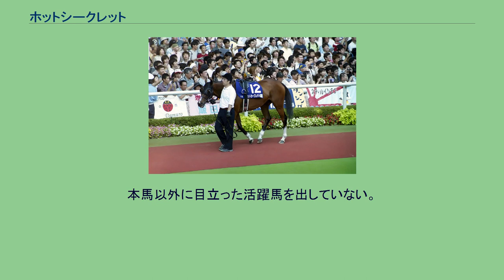ホットシークレット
ホットシークレットは日本の競走馬。
中央競馬で長距離競走の逃げ馬として活躍し、ステイヤーズステークス（2回）、目黒記念に優勝した。
日本中央競馬会 (JRA) が購買し、馬主に再頒布した抽せん馬であり、総獲得賞金3億9338万8000円は、抽せん馬として史上第1位の記録である。
1998年7月に競走馬としてデビューを迎えたが、最初の2戦はいずれも最下位と惨敗していた。
当時は同性の牡馬相手に「馬っ気を出す」ような不可解な気性の持ち主であったため、その矯正を図り、2戦目の競走後に去勢されせん馬となった。
その後、ブリンカーも着用して出走した 3戦目で最下位から一転して初勝利を挙げる。
次走のオープン戦・ホープフルステークスも3着と好走すると、以降、4歳時にオープン戦・若草ステークスに優勝、重賞でも入着しながら出走を続け、古馬になった2000年秋、格上挑戦で出走したGII・ステイヤーズステークスではナリタトップロードやタガジョーノーブル、サンエムエックスらを退け重賞初勝利を挙げた。
この次走には有馬記念でGI初出走も果たすと、以降は長距離競走で堅実な成績を残した。
2001年春の目黒記念では、中団からの差しを見せてレコードタイムで優勝。
続く宝塚記念では、当時の最強馬であったテイエムオペラオーやメイショウドトウ、ステイゴールド、エアシャカールら強豪を相手に逃げ粘りを見せて3着となった。
2002年初頭にはUAEのドバイシーマクラシックに出走、海外遠征も経験した（7着）。
この年の末には2年振りに出走したステイヤーズステークスではイングランディーレらを破って2度目のステイヤーズステークス制覇を果たした。
この勝利はホットシークレット自身最後の勝利、鞍上を務めた岡部幸雄にとっても最後の重賞勝利ともなった。
2004年まで競走生活を続け、同年の宝塚記念14着を最後に引退。
生殖能力がないため種牡馬になることは不可能だったが、長距離競走の常連として人気が高く、引退後は北海道苫小牧市のノーザンホースパークで乗馬となった。
しかし2005年12月、持病としていた繋靱帯炎が悪化、予後不良と診断され安楽死の措置が執られた。
父ハンティングホークは名種牡馬インザウィングス (In the Wings) の全弟。
本馬以外に目立った活躍馬を出していない。
母系はオーグメント系（アストニシメント系）と呼ばれる日本に古くからある血統のひとつで、メジロマックイーンらと同じ系統である。